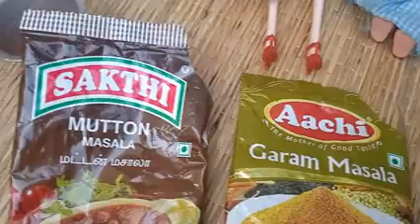Barbie cooking fish fry # pooja teja# srinivas kitchen